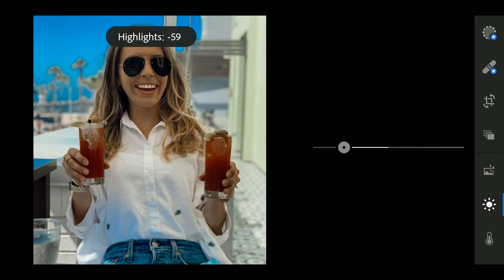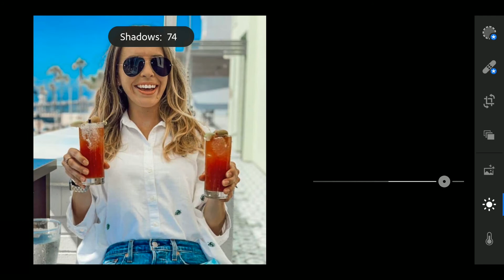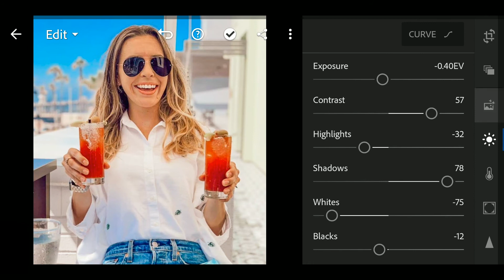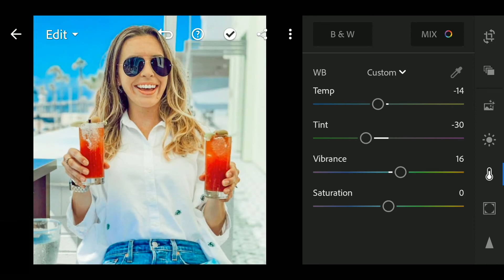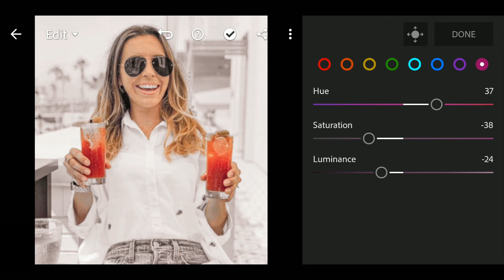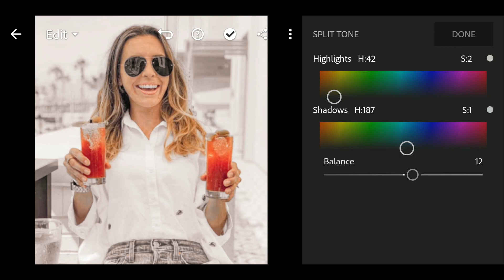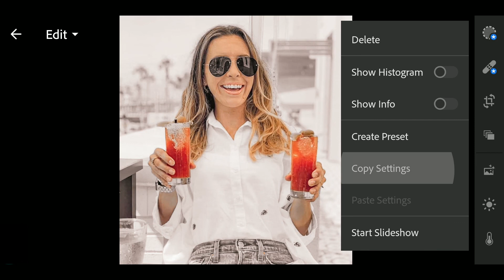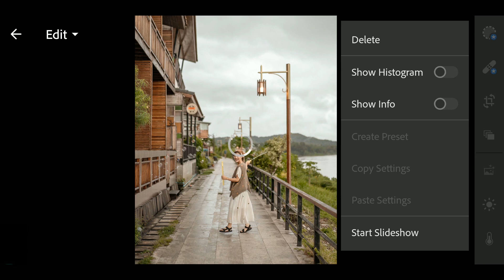Lightroom mobile presets | Lightroom tutorial new 2020 | Lightroom mobile Cool Orange Preset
Lightroom is a free, powerful photo editor and camera app. It empowers you in your photography, helping you to capture and edit stunning.

*in my video above you will learn ''Lightroom mobile presets | Lightroom tutorial new 2020 | Lightroom mobile Cool Orange Preset'' Lightroom includes a subset of Photoshop's features that are custom tailored to the contemporary photographer.